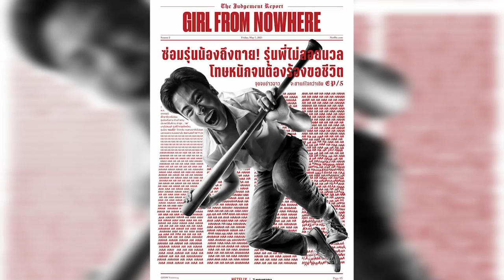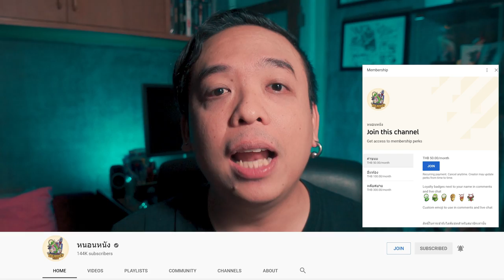รีวิว เด็กใหม่ ซีซั่น 2 [ หนอนหนังติดเรท ]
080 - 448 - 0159